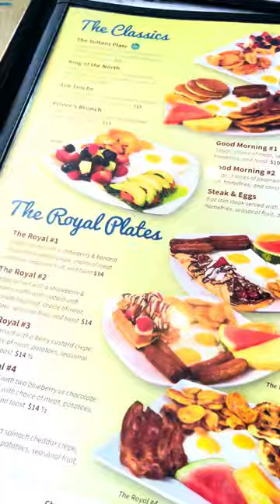Breakfast at Crepe Castle Oshawa